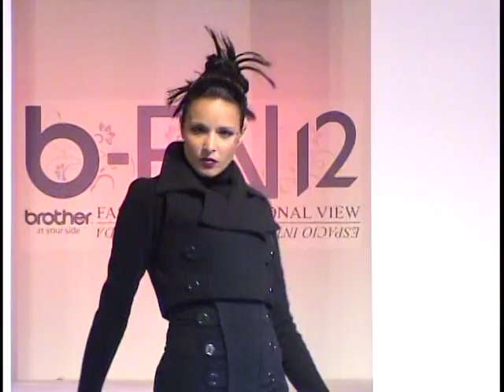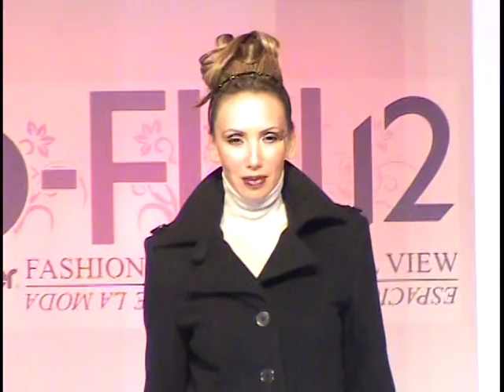EDGARDO LUENGAS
NEFTALI VAZQUEZ PARA TV EN FASHION SHOW OTOÑO-INVIERNO 2009, DESDE B FIV, MAYO 2008